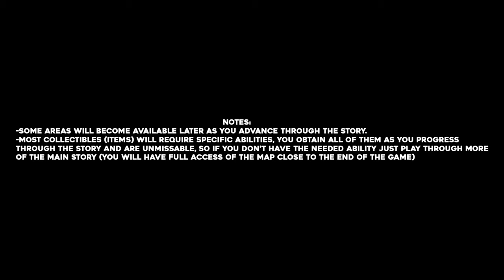Metroid Dread Artaria All Collectible Locations (100% Items) (All Missile Tanks, Energy Tanks...)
In this guide we will show you how to get all items in the Artaria area in Metroid Dread, this includes all Energy Tanks, Missile Tanks, Power Bomb Tanks as well as Energy Parts.

Timestamps:
-Missile Tank #1 00:00
-Missile Tank #2 00:40
-Missile Tank #3 00:54
-Energy Tank #1 01:23
-Missile Tanks #4 01:48
-Missile Tank #5 02:06
-Energy Part #1 02:36
-Missile+ Tank #1 02:55
-Missile Tank #6 03:22
-Missile Tank #7 03:37
-Missile Tank #8 03:55
-Missile Tank #9 04:14
-Missile Tank #10 04:35
-Missile Tank #11 04:58
-Missile Tank #12 05:22
-Power Bomb Tanks 05:44
-Missile Tank #13 06:04
-Missile Tank #14 06:22
-Missile Tank #15 06:45
-Missile Tank #16 07:06
-Missile Tank #17 07:26
-Missile Tank #18 07:45
-Missile Tank #19 08:07
-Missile Tank #20 08:27
-Energy Part #2 08:45
-Missile+ Tank #2 09:03
-Missile Tank #21 09:49
-Missile Tank #22 10:15
-Energy Tank #2 10:31